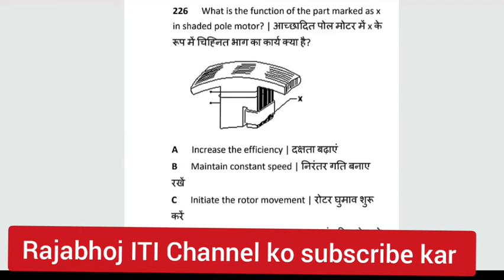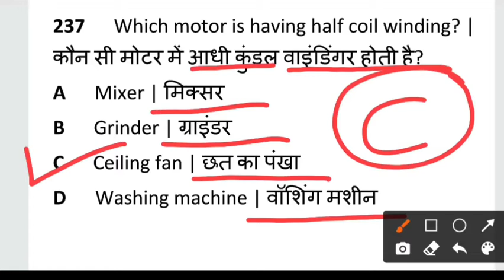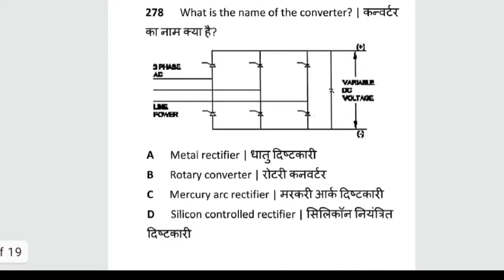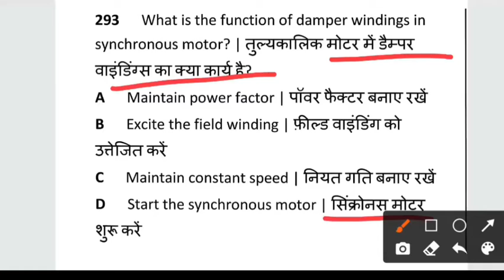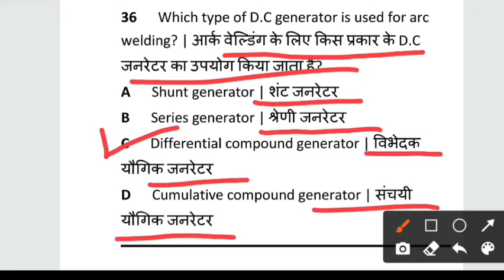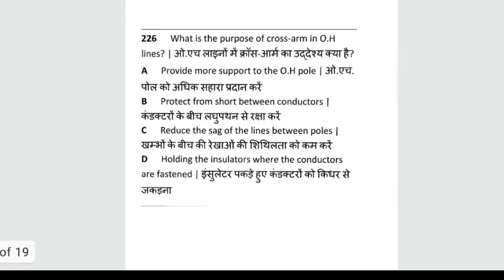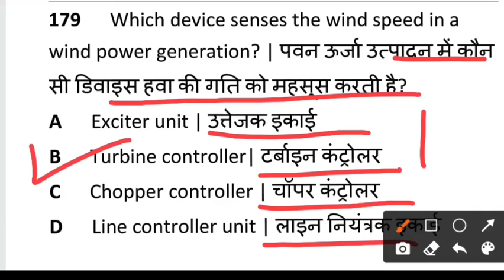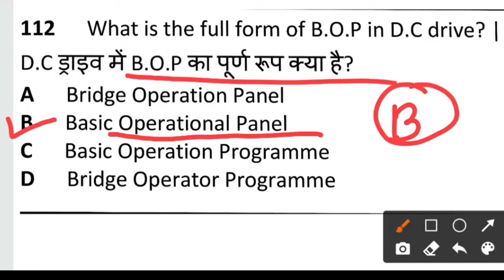13 August 2023 iTi CBT exam पेपर // 13 अगस्त का पेपर यह प्रश्न पूछा गया